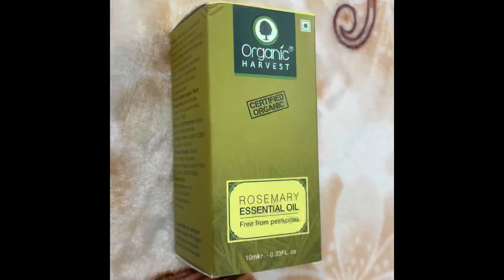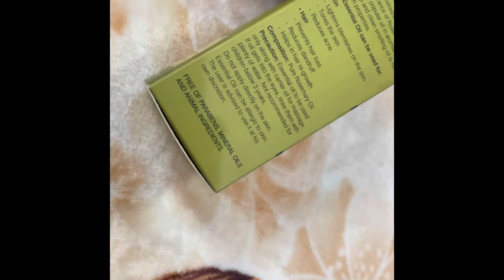Organic harvest lavender oil | Lavender essential oil for skin and hair | How to use lavender oil￼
you can purchase this product online: